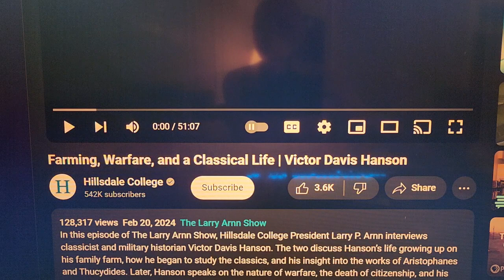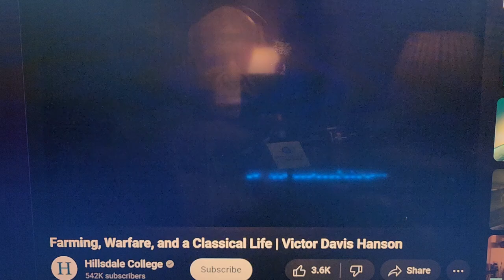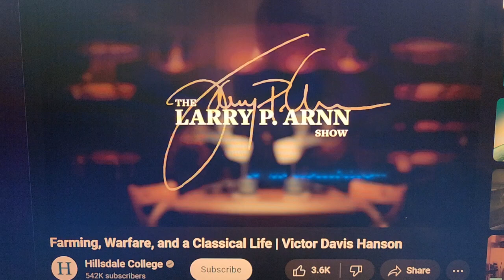Observation | Hillsdale College Larry P. Arrn Show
Hillsdale College President (Larry P. Arrn) interviews Victor Davis Hansen (for-profit: arthur - lecturer) who is a fellow with Hoover Institute at Stanford University, Palo Alto, CA. Original video (~ 51 minutes). The beginning (~ 10 minutes) is the subject of this video observation.